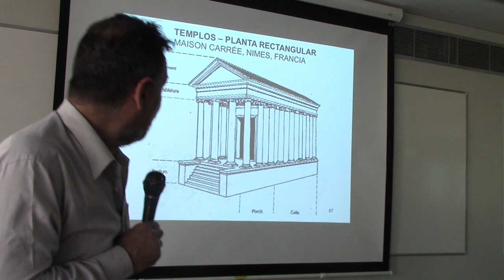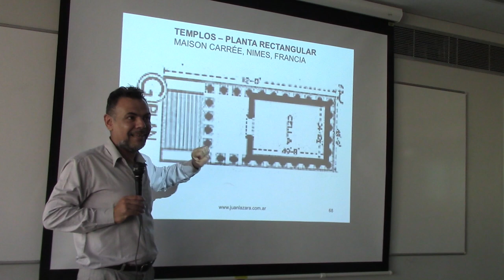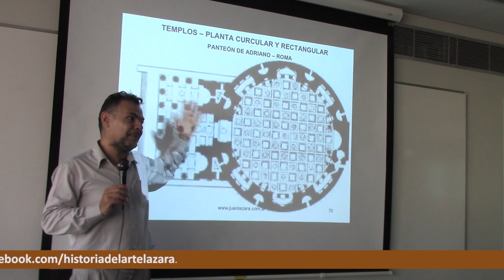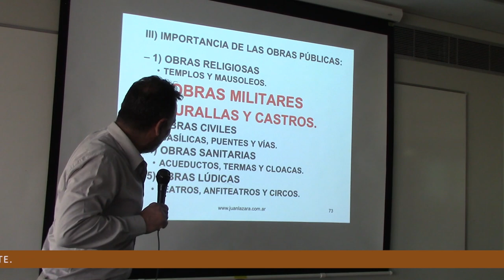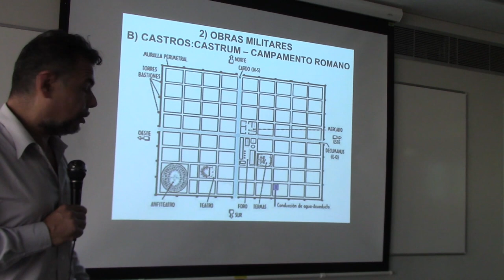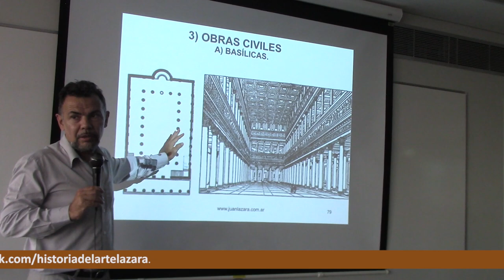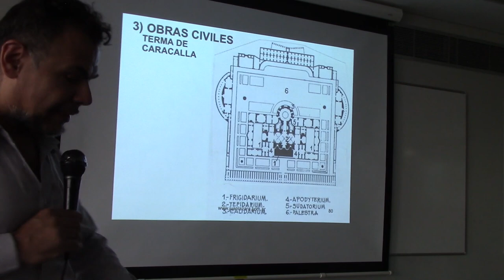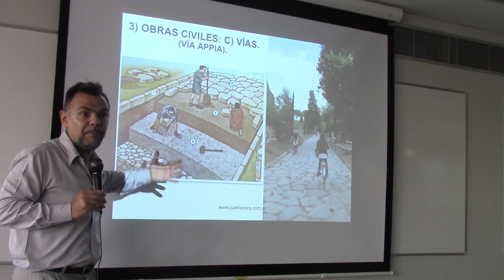56 TEMPLOS, MURALLAS Y PUENTES ROMANOS POR EL DR. JUAN LÁZARA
Arte Romano Puente Romano Via Appia Antica  Panteón  Julio César